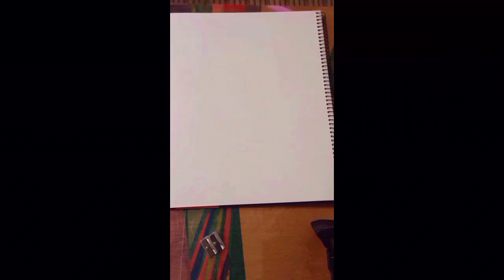Wasp drawing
Personal Space